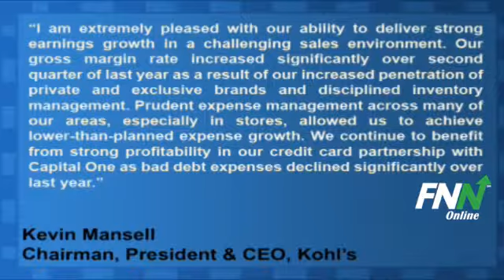Kohl's Reports Mixed Earnings for Q2, Rose 3.6% YoY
Kohl's (NYSE:KSS) reported Q2 EPS of $1.09, better than analyst estimates $1.02 per share. Revenues for the quarter rose 3.6% year-over-year to $4.20 billion, missing the consensus estimates of $4.31 billion.

For the third quarter, Kohl's expects total sales to increase between 4 and 6 percent; comparable store sales to increase 2 to 4 percent.

Kevin Mansell, Kohl's chairman, president and chief executive officer, said, "I am extremely pleased with our ability to deliver strong earnings growth in a challenging sales environment. Our gross margin rate increased significantly over second quarter of last year as a result of our increased penetration of private and exclusive brands and disciplined inventory management. Prudent expense management across many of our areas, especially in stores, allowed us to achieve lower-than-planned expense growth. We continue to benefit from strong profitability in our credit card partnership with Capital One as bad debt expenses declined significantly over last year."

Kohl's (NYSE:KSS) has a potential upside of 47.1% based on a current price of $44.29 and an average consensus analyst price target of $65.13.